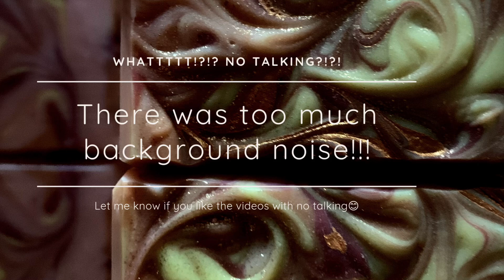Making and Cutting Native Summer Cold Process Soap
Hi Everyone! I am back with another soap making video for you!  Join me while I make Egyptian Matriarch Cold Process Soap

This soap is part of my fall soap series and it is definitely a beautiful scent. A perfect blend of fruity and fresh. This is not meant to be a tutorial, rather, a glimpse into my soap making process.

If you would like to purchase this soap or any other products you see me make on this channel, you can visit:

I always get asked about the tools I use in my videos.  Here is a list of tools, however, they may vary from video to video:

* Favorite Stick Blender

I love sharing my process with you all and appreciate you watching!!!